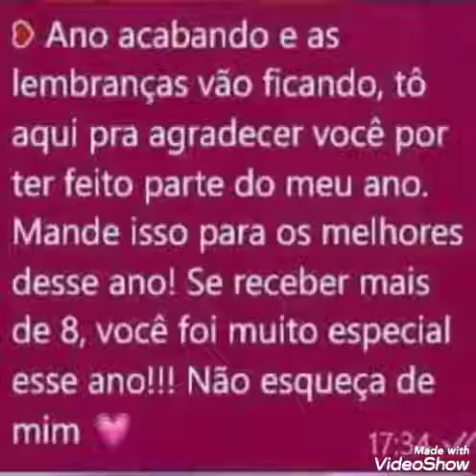Jessica Simpson take my breathe away Anderson Barbosa 2019